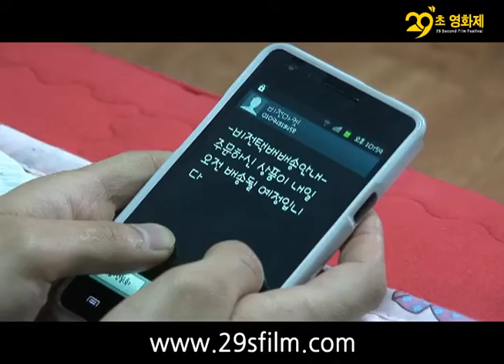29초영화제_택배왔습니다 (신선미 감독)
신선미 감독_택배왔습니다.

며칠 전부터 기다린 택배가 다음날 배달된다는 문자를 받은 용준.
다음 날 아침 택배기사의 목소리에 잠을 깨어 서둘러 밖으러 나가는데...

절망과 희망은 멀리있지 않다. 우리 삶 도처에 절망과 희망의 사이가 존재한다.
공감하지 못하고 이해하지 못하는 그저 무거운 영화는 가라!
생활밀착형 영화!